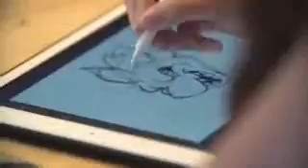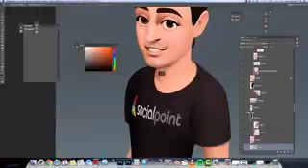SocialPoint Games Showreel 2016 YouTube